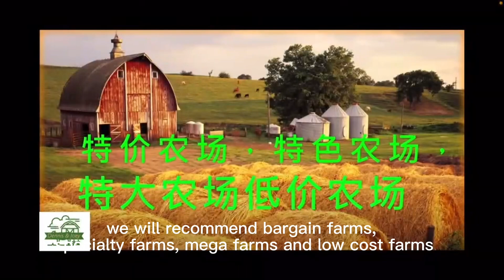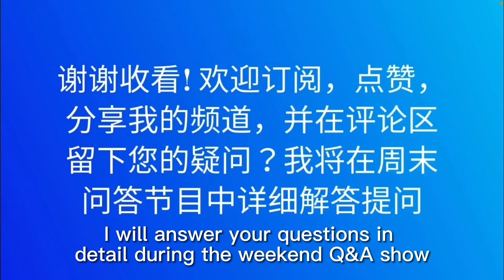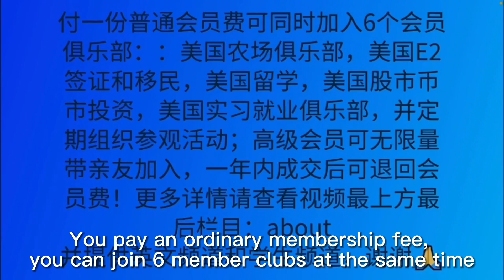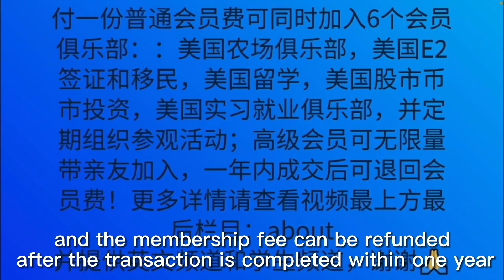Pond forest farm 177 aces for sale $390k in VA州低价林场牧场，每英亩仅$2200,池塘，10年松树，牧场，谷仓基础建房设施